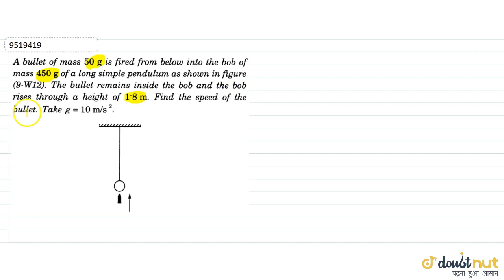A bullet of mass 50 g is fired rom below into the bob of mass 450 g of a long simple pendulum as...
Question From - HC Verma PHYSICS Class 11 Chapter 09 Question – 017 CENTRE OF MASS, LINEAR MOMENTUM, COLLISION CBSE, RBSE, UP, MP, BIHAR BOARD

QUESTION TEXT:-
A bullet of mass 50 g is fired rom below into the bob of mass 450 g of a long simple pendulum as hown in figure. The bullet premains inside the bob and the bob rises thrugh a height of 1.8 m. Find the speed of the bullet. Take `g=10 m/s^2`